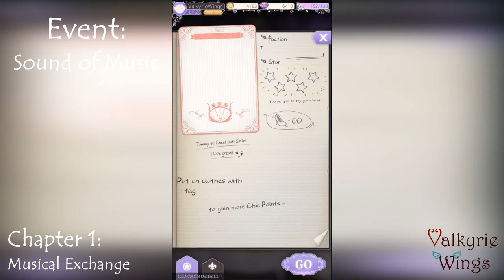Sound of Music Chapter 1 - Musical Exchange | Helix Waltz - Dress Up Drama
Sound of Music Event
Chapter 1: Musical Exchange

Game: Helix Waltz - Dress Up Drama [EN]
Genre: Fashion Dress up
Developer / Publisher: uBeeJoy
Platform: Android & iOS
Language: English